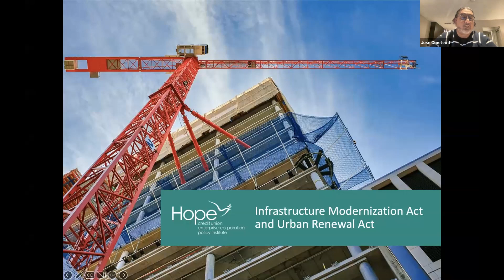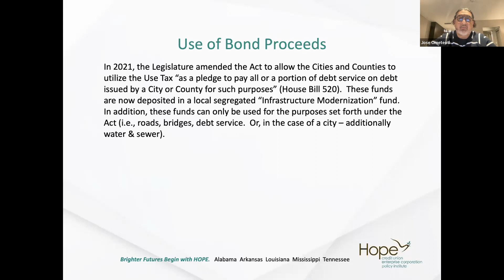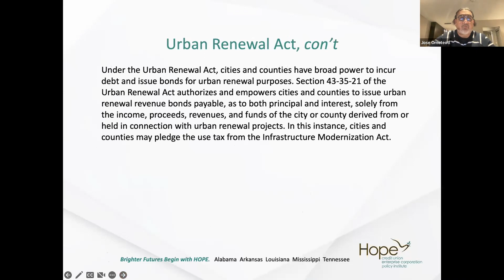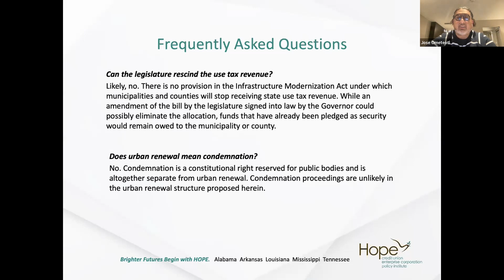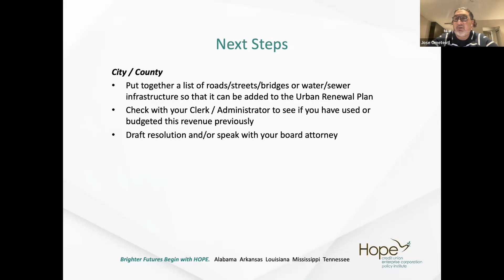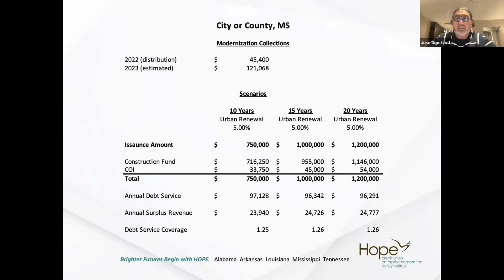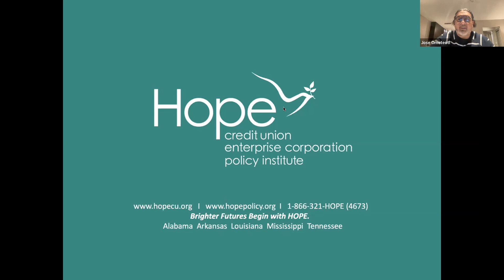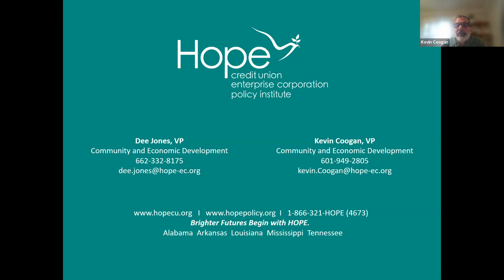HOPE Community Leadership Institute - Infrastructure Modernization Act & Urban Renewal Act - 11-2-22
HOPE is honored to present Jose Ometeotl, Managing Director for Classic Lake Consulting. In this CLI session, he provides an overview of and answers to questions on the “Infrastructure Modernization Act”, which was created to support cities and counties in the repair, reconstruction, and maintenance of roads, bridges, water, and sewer infrastructure.

Watch this video to learn more about the program, how to utilize use tax revenues, and the requirements and steps to qualify.